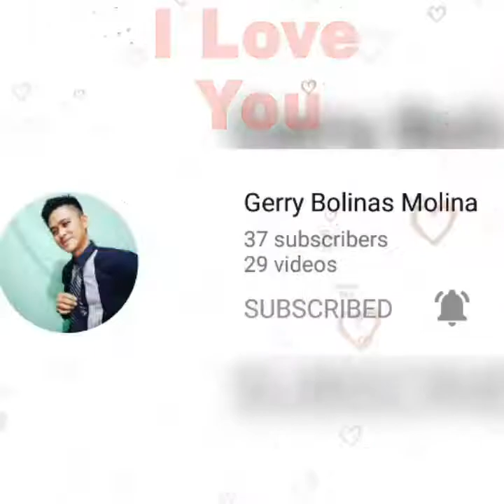How to cook Spicy Adobong Pusit and Spicy stirfy Basella Alba /alugbati/ emmarie1926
Alugbati is  scientific name  is BASELLA ALBA IN ENGLISH  and also called MALABAR SPINACH IN ENGLISH.
THIS PARTICULAR plants grows fast and has soft stems.

hello guyz hope you like our video please help us to reach 500 subscribers